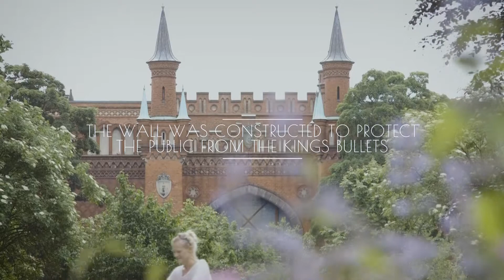Copenhagen The Movie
A different view on unique Copenhagen.

Wanna know more about Copenhagen?
Produced by Doxafilm.dk